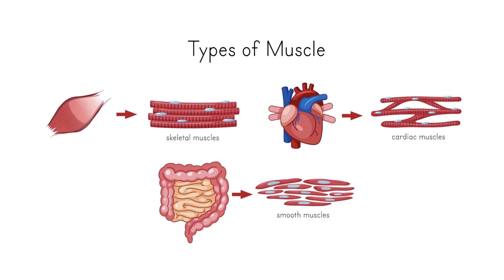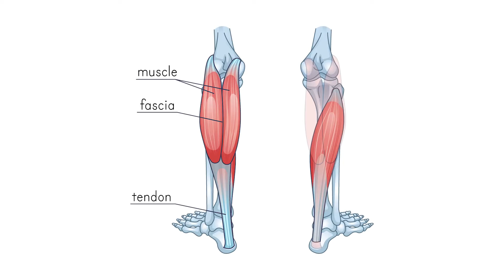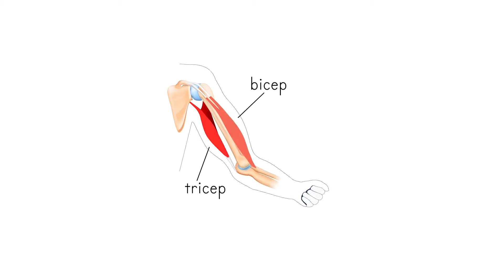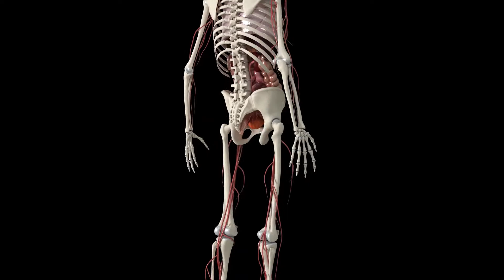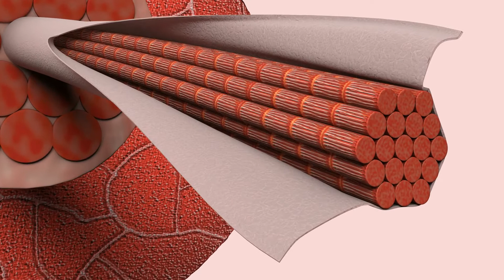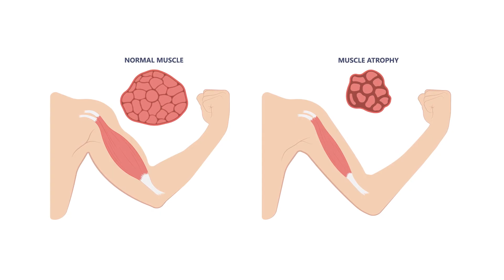The Musculoskeletal System | Health and the Physical Body | The Good and the Beautiful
What types of muscles are in your body? Skeletal muscles, smooth muscles, and cardiac muscles work together to help our bodies to function every single day. Every time you speak, you use more than 100 muscles! Skeletal muscles help you to move. 🏃🏽‍♀️ Special cardiac muscles keep your heart 🫀 beating all day, every day. Some muscles only move when you choose to move them, while other muscles move and work without you even thinking about it! Learn more about how muscles work and how to keep them strong 💪🏽 in this video from the Health and the Physical Body homeschool science course from The Good and the Beautiful.

(0:00) Introduction
(0:16) Your Muscular System
(0:27) 3 Types of Muscles
(0:50) Skeletal Muscles
(1:04) Muscles, Tendons, and Fascia Working Together
(2:00) Voluntary Muscles
(2:12) Pairs of Skeletal Muscles
(2:47) Involuntary Muscles
(2:58) Smooth Muscles
(3:29) Cardiac Muscles
(4:21) Muscle Fibers
(5:05) Keeping Muscles Strong
(5:37) The Importance of Exercise